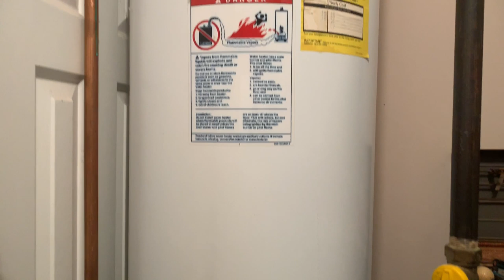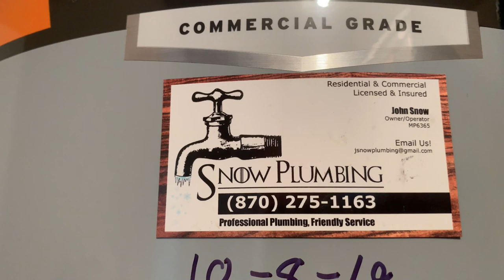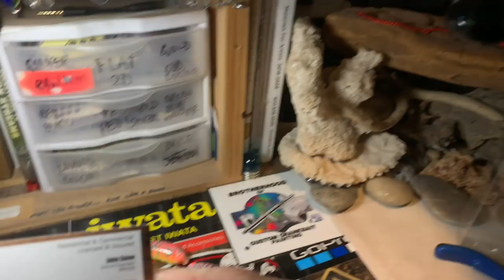Thw Water Heater Flooded My "She-Shed" (Unplanned Shop Update)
...most of the damage is inside the walls between the utility room, the living room, the kitchen and the front of the garage.    Ugh. When it rains it pours... big shout out and HUGE thank you to Snow Plumbing!! You are one great company.

Respirators:
3M (Large)
3M (Small)

ACRYLIC POURING AND WATERCOLOR LIST AND LINKS:
4 oz. Paint Storage w/Lids (100 pack)
12 oz. Cup (For Final Pouring Mix)